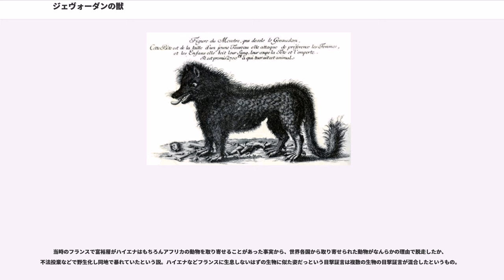ジェヴォーダンの獣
ジェヴォーダンの獣（ジェヴォーダンのけもの、）は、18世紀のフランス・ジェヴォーダン地方（現在はロゼール県の一部）に出現した、オオカミに似た生物。1764年から1767年にかけマルジュリド山地周辺に現れ、60人から100人の人間を襲った。獣が何であったかは、現在も議論されている。 事件は未確認動物学と陰謀の両方の面の憶測がされている。

15世紀に首都パリに迫ったオオカミの群れの史実が有名であるが、18世紀後半のフランスでは、ソワソンやペリゴール（現在のドルドーニュ県）など各地でオオカミ被害が相次いでいた。

獣はウシと同じ大きさのオオカミに似た生物で、広い胸部をし、長く曲がりくねった尻尾はライオンのような毛皮の房で先端まで覆われていた、と記述されている。そして、小さく真っ直ぐな耳と巨大な犬歯がはみ出ている、グレイハウンド犬のような頭部をしていたという。獣は全身が赤い毛で覆われ、特筆すべきは黒いしまが背中の長さ分あったことだった。

獣が最初に襲撃したのは、1764年6月1日だった。ランゴーニュ（現在のロゼール県のコミューン）から来た女性が、樹木の間からオオカミに似た動物が現れ、自分に向かって真っ直ぐに走ってくるのを目撃した。しかし、農場の雄牛たちによって追い払われた。

6月30日、公式に確認された初めての犠牲者14歳の少女ジャンヌ・ブルが、ランゴーニュから遠くないレ・ウバックの村近くで行方不明となり翌日、内臓を食われた遺体となって発見される。

この生き物の伝えられた殺害の仕方は捕食動物としては異常で、しばしば獲物の頭部を標的にし、普通なら捕食動物が狙う脚や喉を全く無視していた。頭部は砕かれるか食いちぎられていた。伝えられるところによれば、獣はウシを避ける傾向があり、農場の家畜ではなく人間を標的としているようにみられていた。何度も、同じ草原にウシがいたというのに、人間を襲ったとされる。

獣は同類をもう一匹連れていた、あるいは子連れだった、という報告がいくつかある。近くに人間（獣の飼主）がいたことを暗示する証言は記録されていない。

犠牲者の確かな人数を調べることが難しいため、確認された記録をもとに、198回襲撃がされ、死者は88人、負傷者は36人であると見積もられた。他の情報源においては上記の結果を上回り306回の襲撃、死者123人、負傷者51人とされていた。獣の好んだ獲物は女性と子供で、農場で少人数で仕事をしていたことから、たやすく狙われたと考えられる。一方で男性は、鎌や草刈り鎌のようなものを武器として使うことが可能だったうえ、しばしば集団で草原で作業していたため狙われにくかったと思われる。

1765年1月12日、ジャック・ポルトフェと6人の友人らが獣に立ち向かった。彼らは共に行動しながら獣を追い払った。彼らの奮闘がフランス王ルイ15世の興味を引き、王は少年たちに300リーヴルを与えた。また王は、オオカミ狩り専門家ジャン＝シャルル・ダンヌヴァル（Jean-Charles-Marc-Antoine Vaumesle d'Enneval）と彼の息子ジャン＝フランソワにオオカミの息の根を止めるよう命じた。王はジェヴォーダンの怪物の襲撃に個人的に興味を持っていたのである。

ダンヌヴァル父子がクレルモン＝フェランに到着したのは1765年2月17日だった。彼らはオオカミ狩り用にトレーニングされた8頭のブラッドハウンド犬を連れてきた。父子は獣がオオカミであると信じていたため、彼らは数ヶ月間ヨーロッパオオカミを狩り続けた。しかしジェヴォーダンの獣の襲撃は止まず、1765年6月になって王の火縄銃運搬人で狩人の中尉、フランソワ・アントワーヌ（別名アントワーヌ・ド・ボーテルヌ）と交替させられた。アントワーヌは6月22日にル・マルジュに到着した。

1765年9月20日、アントワーヌは体長1.7メートル、体高80センチ、体重60キロの巨大な灰色のオオカミを仕留めた。オオカミは近郊のアバイエ・ド・シャズで『シャズの獣』（'Le Loup de Chazes'）と呼ばれた。この動物は、オオカミとしては巨大だと地元で認められた。アントワーヌは次のように公式に宣言した。『我々はこの手で獣を仕留めたことを宣言する。これと比較される大きなオオカミをもはや見ることはない。さらに、この生き物が恐ろしい獣となって多大な被害を引き起こしたのはなぜか、我々は判断ができない...